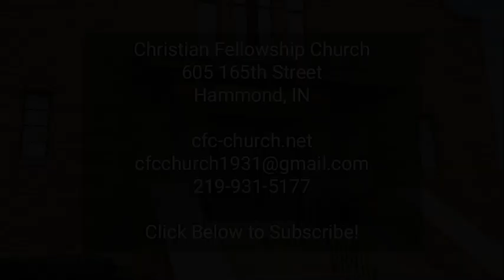CFC Online Sunday sermon for 06 09 2024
Christian Fellowship Church, Hammond's Bible Church, online Sunday sermon for 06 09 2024. "Assurance Tests" - Part 2 by Pastor Michael J. Matiscik.